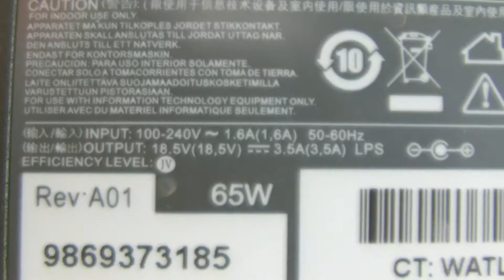COMPAQ Presario 2800 Armada M300 Pavilion dv2700 Series adapters, Laptop AC Adapter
Product:18.5V,3.5A, 65W,

models:

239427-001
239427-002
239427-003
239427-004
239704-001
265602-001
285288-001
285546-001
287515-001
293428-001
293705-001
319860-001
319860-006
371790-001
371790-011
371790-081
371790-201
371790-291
371790-AA1
371790-AD1
371790-AR1
371790-BB1
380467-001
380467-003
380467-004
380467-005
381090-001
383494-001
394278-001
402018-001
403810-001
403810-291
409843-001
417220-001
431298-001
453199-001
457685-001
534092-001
DC359A
DC359A#ABA
DC395A
DC395A#ABA
DC395A#ABB
DC948AV
DC948AV#ABA
DL606A
DL606A#ABA
HP-Ok065B13
PA-1650-02H
PA-1650-32HL
PA1650-02C
PA807AV
PA807AV#ABA
PA807AV#ABM
PPP003SD
PW-AC003